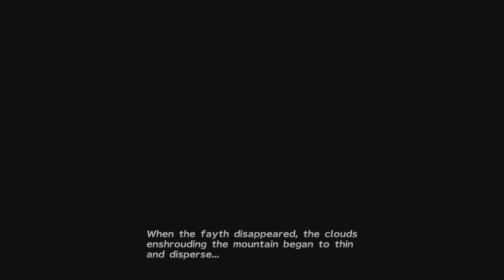Final Fantasy X-2 HD, Chapter 1, Mount Gagazet, +2.6% (6.0%)